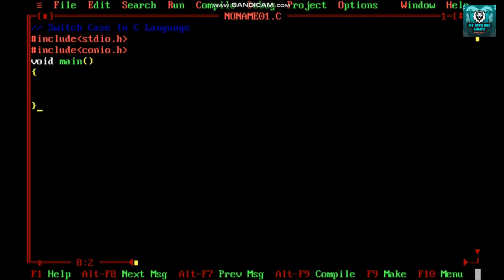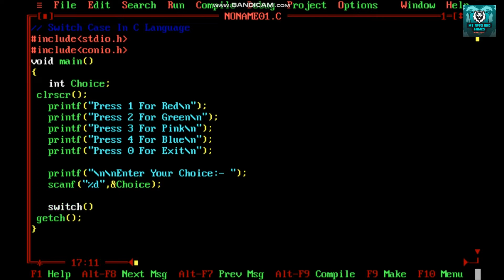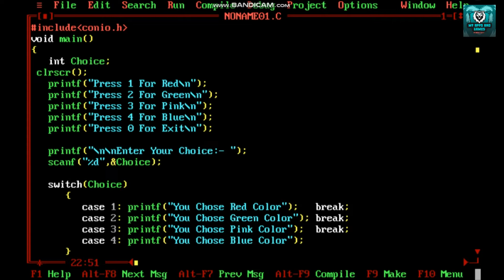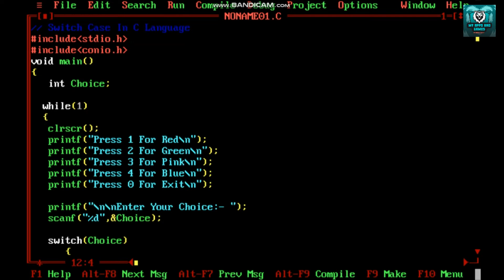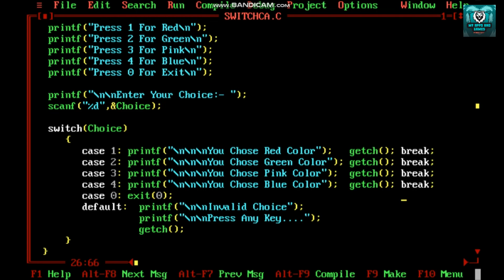How To Use Switch Case In C Language🤓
Hello Guys , My Name Is Pradip

In This Video I Will Show You How Write "Switch Case" In C Language.